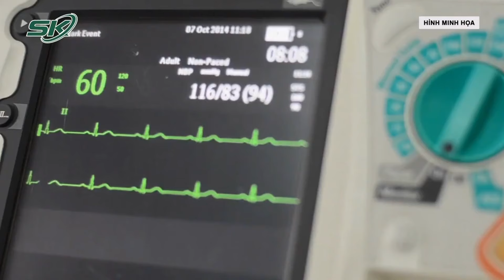Gãy đốt ngón tay, bỏng nặng do điện thoại phát nổ | SKĐS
SKĐS | Người phụ nữ thấy điện thoại đã đầy pin nên rút khỏi dây sạc, vừa cầm lên tay đồ vật phát nổ. Tai nạn khiến bà bị thương nghiêm trọng phải đi cấp cứu.